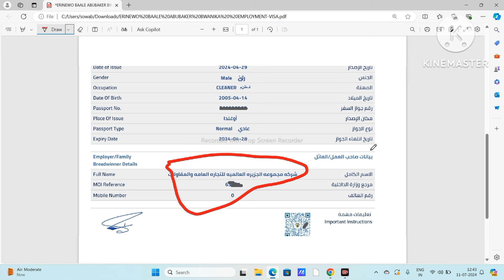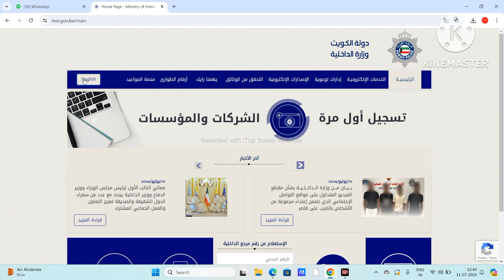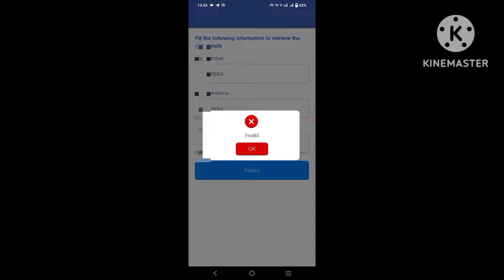kuwait ka visa kaise check kare | passport number se kuwait ka visa kaise check kare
kuwait ka visa kaise check kare,
kuwait ka visa kaise check kare asli hai ya nakli, kuwait ka visa kaise check karen asali hai ya nakli, kuwait ka visa kaise check kare 2023,
kuwait ka visa kaise check kare passport number se,
kuwait ka visa kaise check kare passport se, kuwait ka electronic visa kaise check kare,
kuwait ka visa stamping kaise check kare,
kuwait ka visa process kaise check kare,
kuwait ka shutdown visa kaise check kare
how to check kuwait visa stamping status,
how to check kuwait visa,
how to check kuwait visa status using passport number,
how to check kuwait visa by passport number,
how to check kuwait visa online,
how to check kuwait visa original or fake malayalam,
how to check kuwait visa status online,
how to check kuwait visa original or fake tamil, how to check kuwait visa stamping status malayalam,
how to check kuwait visa cancellation
how to check kuwait visa online with passport number,
how to check kuwait visa status using passport number tamil
passport number se kuwait ka visa kaise check kare,